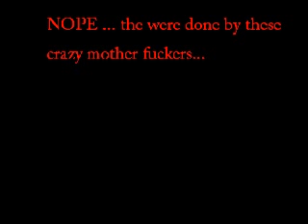BURNOUTS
my camaro